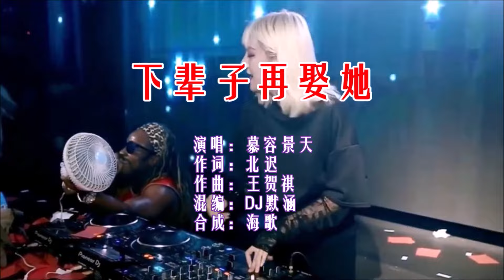慕容景天 《下辈子再娶她 （DJ默涵版）》 KTV 导唱字幕 （备有伴奏视频）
《下辈子再娶她（DJ 默涵版）》

演唱：慕容景天
作词：北迟
作曲：王贺祺
混编：DJ默涵
合成：海歌

她躺在我身边
和我一起看晚霞
就当我这辈子娶过她了吧

我见过她素颜也说过我爱她
喝过同一瓶水想给她一个家
可命运太残忍
爱情挡不住风沙
不能拥有来世再娶她吧

看到路边情侣手中的捧花
忽然想起和你曾经的刹那
就算世界再大
再也没有人像她
她说愿意为我穿上婚纱
陪我一直到老白了头发
可是那时的承诺
怎么就变成了谎话
我牵过她的手也摸过她的发
见过她穿白裙吻过她脸颊
她躺在我身边
和我一起看晚霞
可命运太残忍
爱情挡不住风沙

可是那时的承诺
她躺在我身边
和我一起看晚霞
可命运太残忍
爱情挡不住风沙
她躺在我身边
和我一起看晚霞
可命运太残忍
爱情挡不住风沙